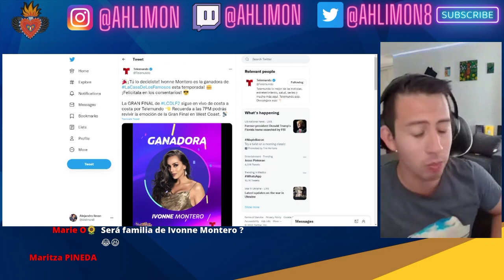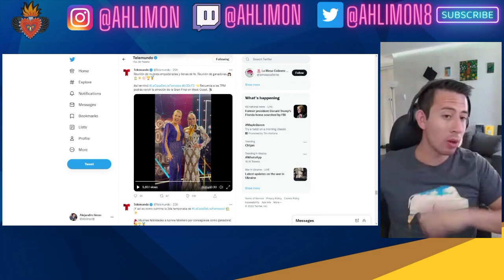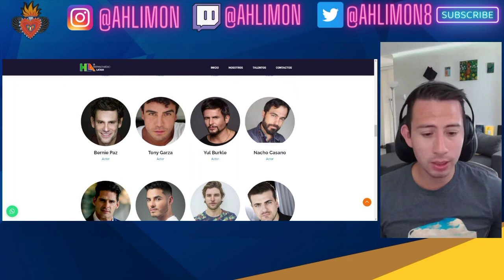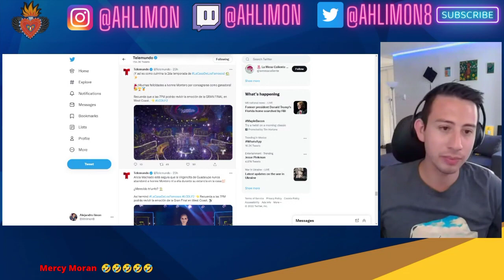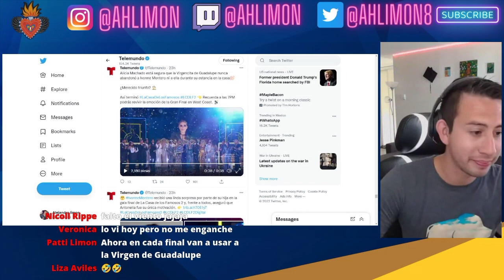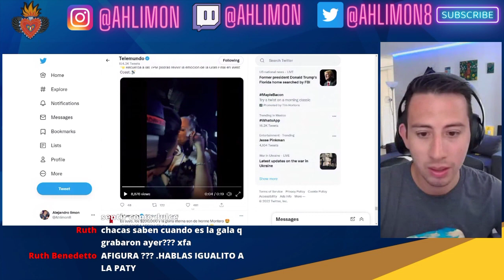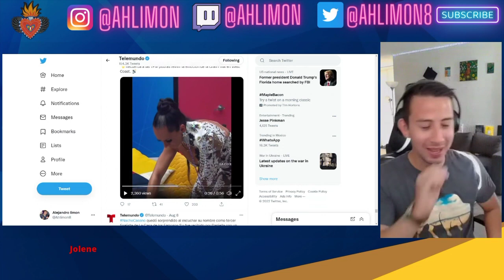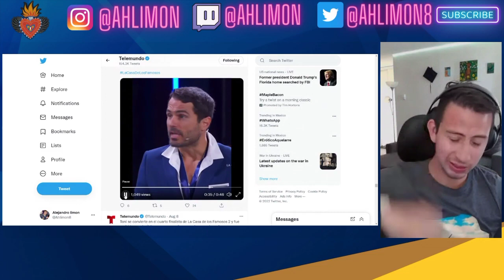LA FINAL DE LCDLF2 Ivonne ganadora y los momentos comícos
Sigue mis aventuras

Vancouver
RPO Davie
BC V6G 0B7